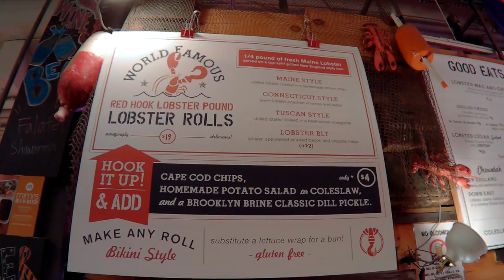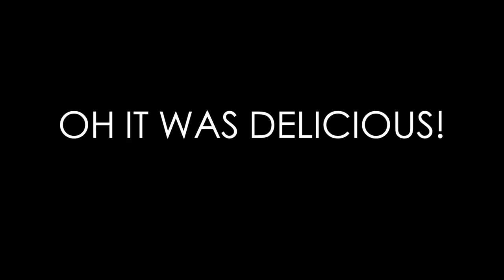Foodie Delight at Urbanspace in NYC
If you're travelling to New York City, you'll want to make sure not to miss Urbanspace Vanderbilt which is located right by Grand Central.  It's an urban eatery a.k.a. hipster foodcourt with the best of local bites.

In this walkthrough, I take you through the space with a mission to try out Roberta's Bee Sting pizza and Red Hook Lobster's lobster roll.  Steve's Authentic Key Lime Pie also makes a surprise appearance which I was very happy about.

Don't get too hungry!